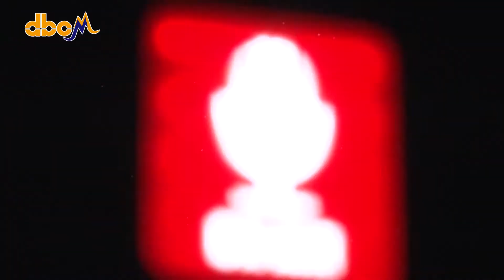【聽我講】符傳富：政改擠壓了其他政策的討論